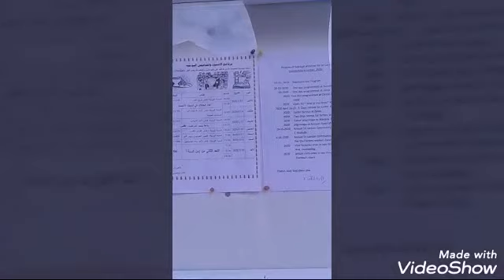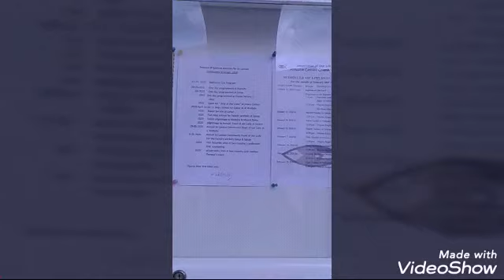Off ni Inday kasama mga kaibigan in AmmanJordan